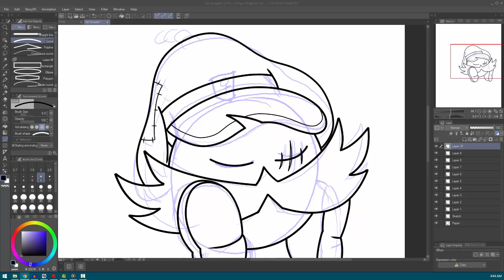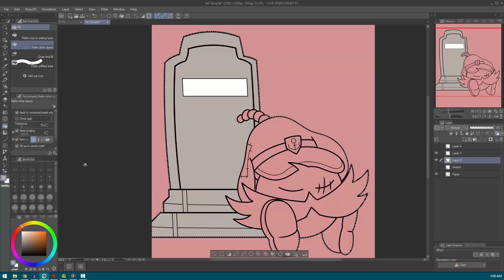Paper Mario TTYD | Part 26: The Only Goom For Me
the answer is clear.